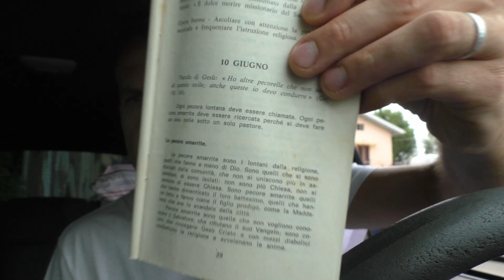MAURETTO MONTESI DANY 10 GIUGNO 2023 DRONE DJI MINI 3